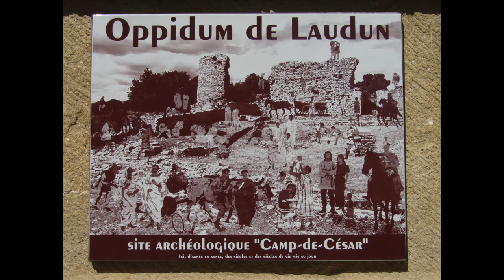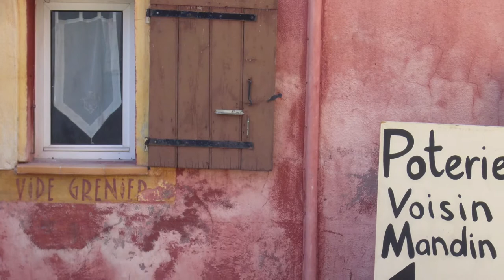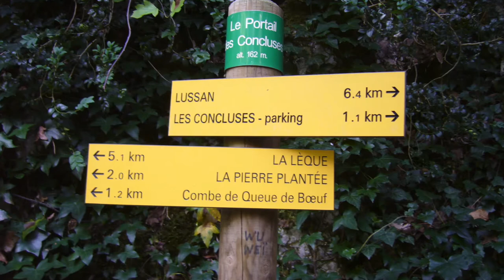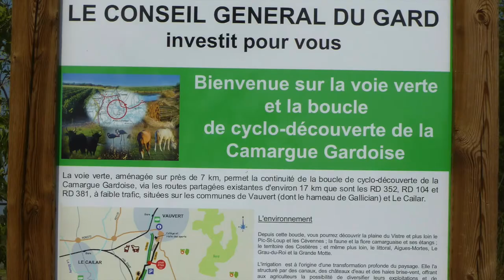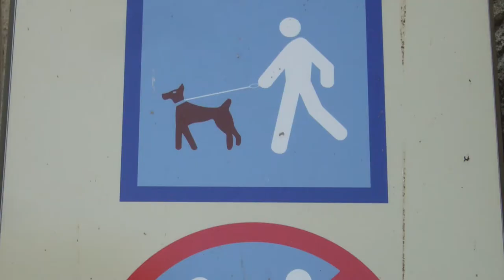Vakantie in de Gard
In deze video Podcast hoor en zie je alles over een onvergetelijke vakantie in de Gard. Ontdek de Camargue, Nimes, Uzès, de Pont du Gard en nog veel meer. Ik vertel je ook mijn persoonlijke tips. Op vind je nog meer tips en informatie